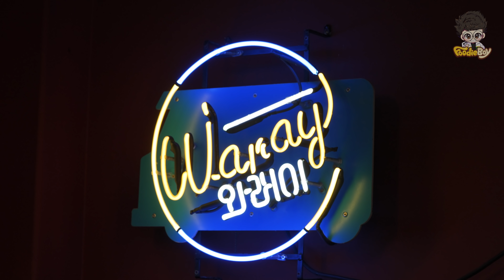매일매일 신선한 소고기로 만드는 큐브 스테이크와 상큼한 샐러드 파스타의 환상적인 조화! / Beef Cube Steak & Salad Pasta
🔴🔍 큐브스테이크 & 샐러드파스타 (Cube Steak & Salad Pasta)

🔴💰 Price
💳 KRW 15,900
💵 USD 14.22

🔴📌 Location
📍대구 중구 달구벌대로450길 16-6 와래이수제꼬치전문점 🇰🇷
16-6, Dalgubeol-daero 450-gil, Jung-gu, Daegu, Republic of Korea